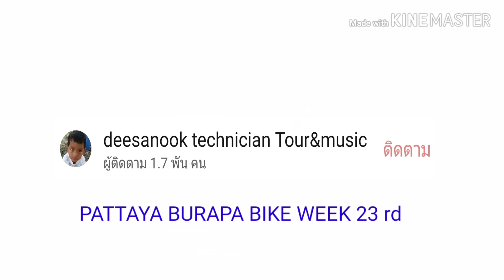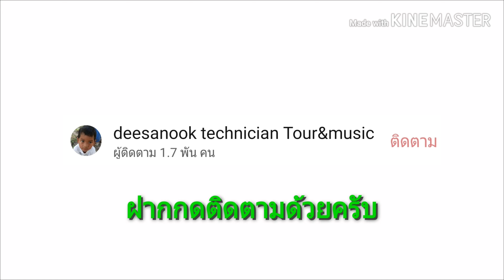ไซแอมและฟาเรนไฮแสดงสดในงานพัทยาบูรพาไบค์วีค ครั้งที่ 23 ตี 3 ถึง ตี 4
ช่วงตี3 ตี4 สนุกกับดนตรีแน่นๆจาก วงไซแอม และ ฟาเรนไฮ โชว์เพลงฮิต ซึ้งๆกินใจทุกคนร้องตามได้ กับบรรยากาศ ช่วงตี 4 ในงานพัทยา บูรพาไบค์วีค ครั้งที่ 23 กับ Concept มิตรภาพไร้พรมแดน